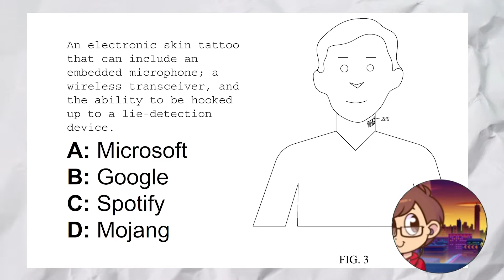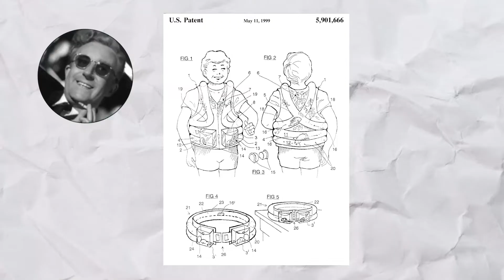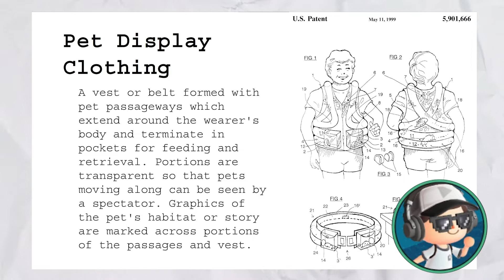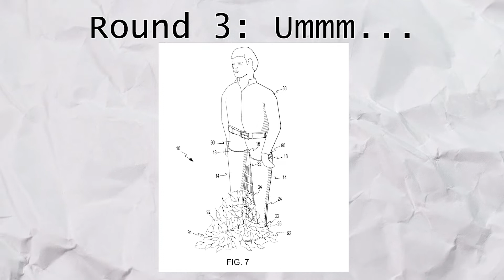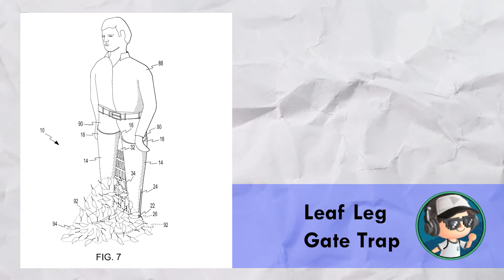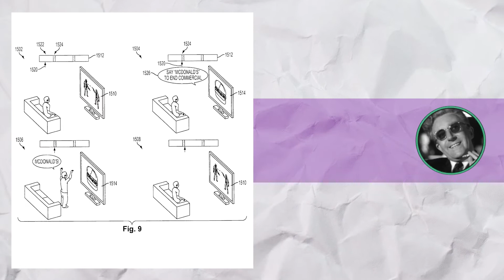Quizzing On The Worlds WEIRDEST Patents (ft. Noahnerd)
Oh, this was not even all the patents I found... Let me know if you want to see even crazier ones in a future video!

LINKS TO ALL THE PATENTS IN THE VIDEO:
(Descriptions in the video were paraphrased for brevity)